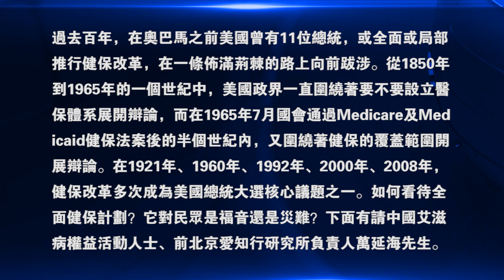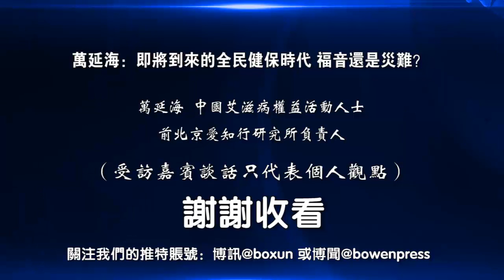万延海：即将到来的全民健保时代 福音还是灾难？